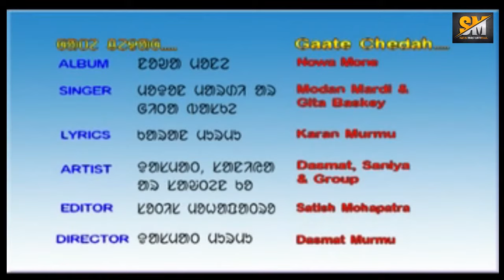GATE CHEDA NOKAM ANDA INJKANA // SANTALI VIDEO SONG // NOWA MONE ALBUM // SONA MIRU OFFICIAL //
SAGUN SUPALI PRODUCTION

COLLECTION BY :- SONA MIRU OFFICIAL
Santali old album
traditional old santali song
old traditional santali video song
old traditional santali song dj
old traditional santali song mp3
old santali traditional  song 2000
old santali traditional hit song
old santali traditional song 2012
old santali traditional video
old santali traditional song 2016
old santali traditional song 2015
old santali traditional song 2021
old santali traditional song 2017
old santali traditional song 2010
old santali sad song
old santali sad song mp3
old santali sad video song
old santali sad song all
old santali sad video
santali old sad song status
old santali romantic sad song
santali sad song 2021
old santali love song
old santali lagre song
old santali love video song
old santali love song nonstop
Santali old  collection video
new santali video 2021
santali 2021
old santali album
New Santali song 2021-New santali nonstop song 2021
Santali new collection song
Santali new romantic song
Santali mix song
New santali song
Santali remix song-Best santali song 2021
Latest santali love song
Santali new traditional song
Santali new lagne song
Santali new Audio jukebox
Santali new non stop
Santali new evergreen song
Santali old song Nonstop
Santali love song nonstop
Santali sad song nonstop
Santali remix nonstop
Santali dj song
Santali remix song
Santali Dance song
Santali new Studio version